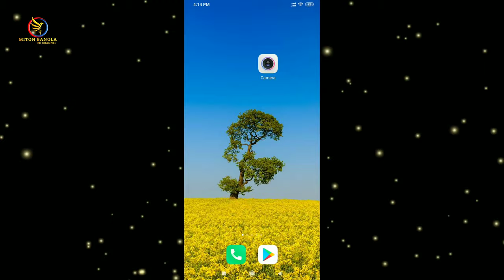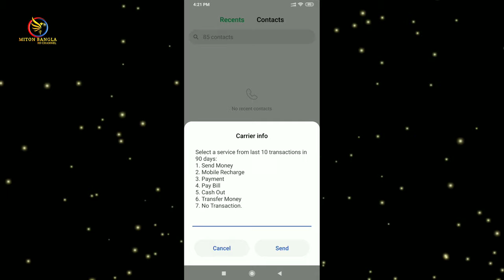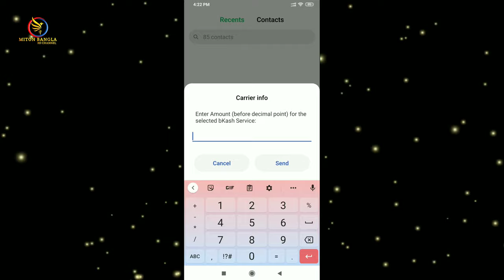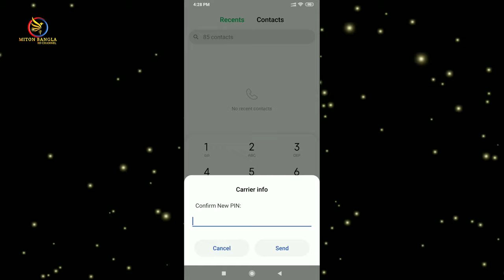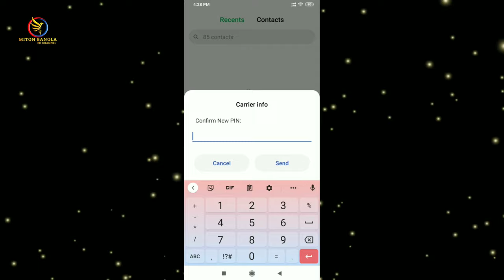How to bKash Reset PIN || Forget bKash PIN || bKash account pin recovery Bangla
How to bKash Reset PIN || Forget bKash PIN || bKash account pin recovery Bangla PIN number Recover bKash pin recovery system bKash bangla tutorial